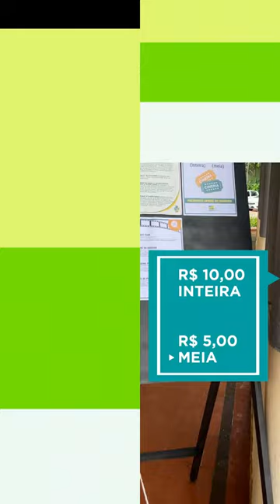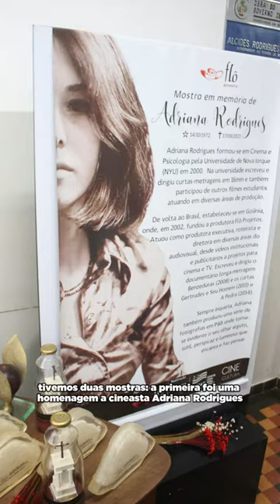O MELHOR DA SEMANA - CINEMA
Final de semana pede um cineminha! Se liga na dica da @mazealvescultura